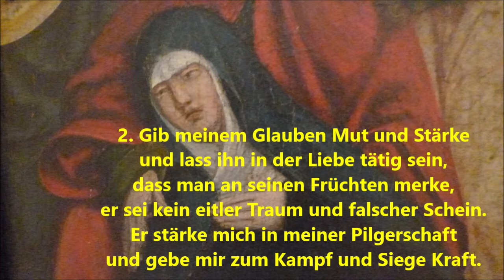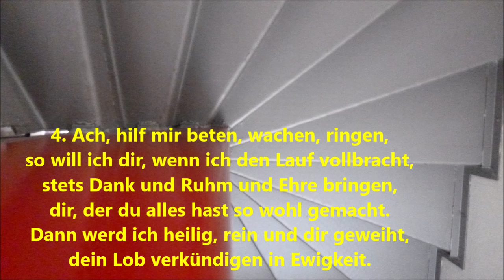Mittwoch 13 Mai